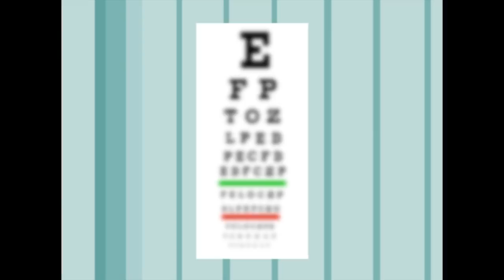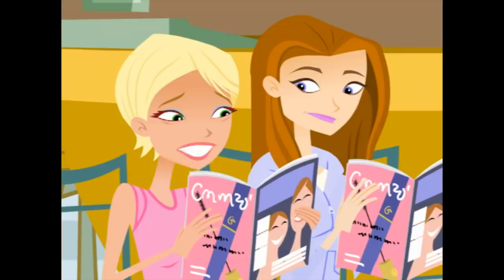6Teen (Episodes 70-80) | FULL MARATHON | RETRO RERUN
CHECK OUT THIS NEW 6TEEN MARATHON. Cozy up on your couch as we say goodbye to Spring and prepare ourselves for summer!